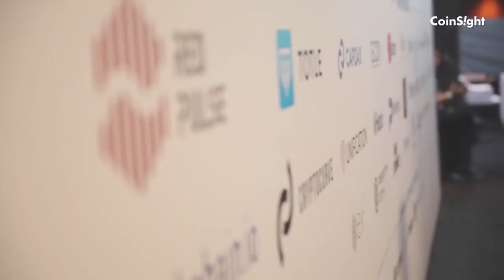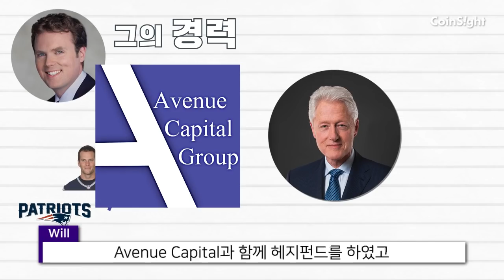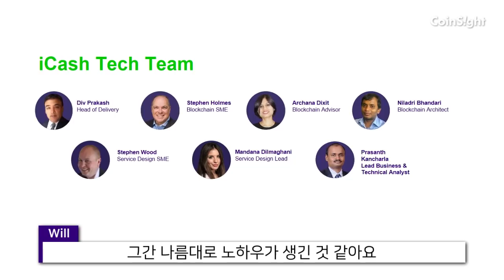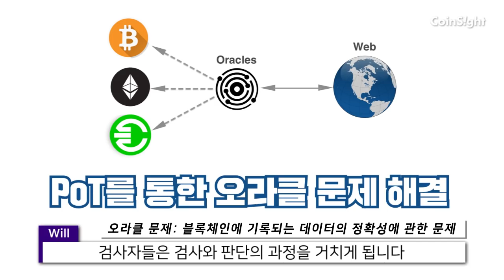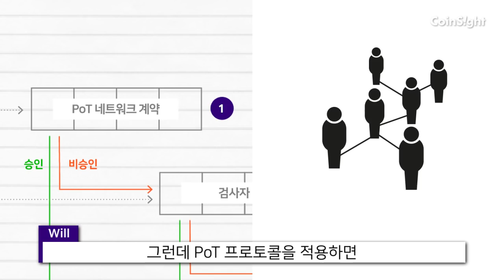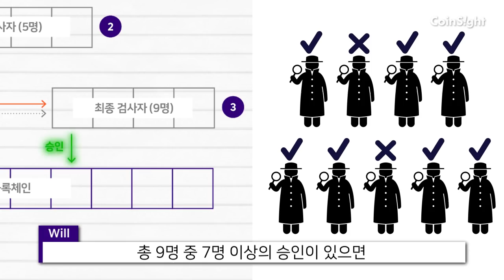오라클 문제를 해결한다 │ Proof of Trust Protocol │ ENG Subtitle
정보가 네트워크 상에 아무리 투명하게 보관되고 있다 하더라도
정보의 정확성, 즉 사실 여부를 확신할 수 없는 ‘오라클 문제’는
스마트 계약을 현실에 적용하기 전 해결해야 할 문제로 제기되고 있는데요,

이번 프로젝트는 Proof-of-Trust 프로토콜을 도입함으로써 이 문제를 해결하고자 합니다.
이들이 제안하는 해결책은 무엇인지, 앞으로 어떤 로드맵을 가지고 있는지 CEO로부터 직접 들어보겠습니다!

ㅡ

Let's see the Proof of Trust Protocol used project that ensures that the data is reliable .
They said Proof of Trust adds protection against rogue or incorrect data inputs and validates them.
You can see their technical principles and the future potential of the industry from this interview with the Founder of this project, Will McDonough.

ㅡ

ㅡ

to keep up to date with the new uploads.